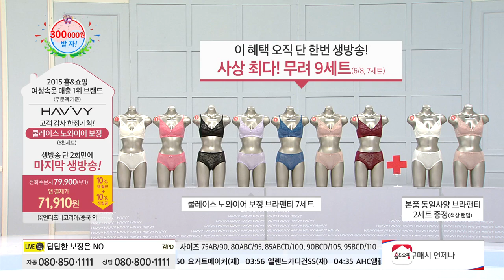[홈앤쇼핑] 하비속옷(세트)